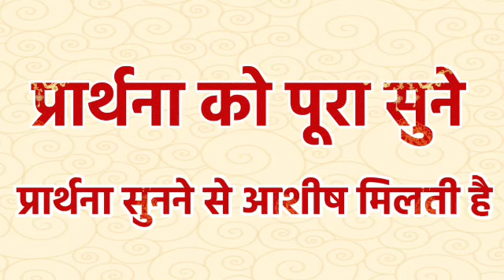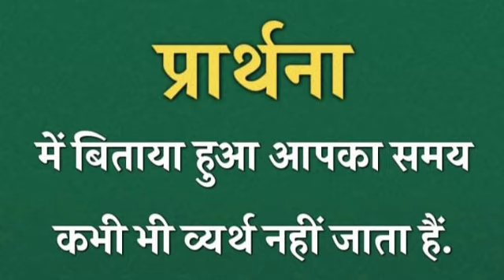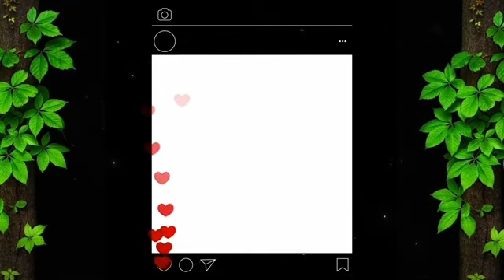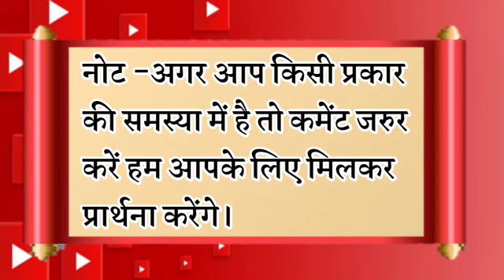प्रभु आपके परिस्थिति और हालातो को बदलेगा | रात की प्रार्थना | Night Prayer | आज रात की प्रार्थना